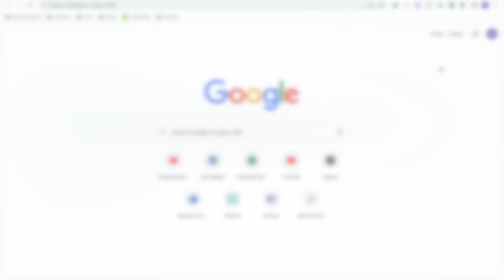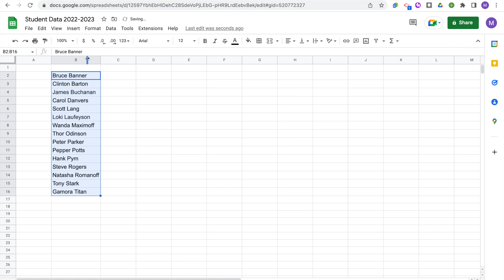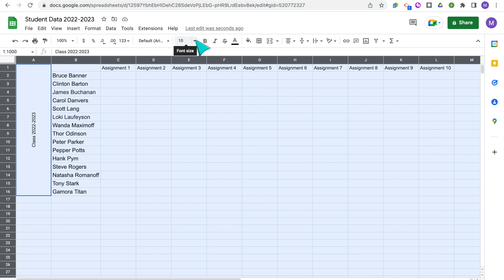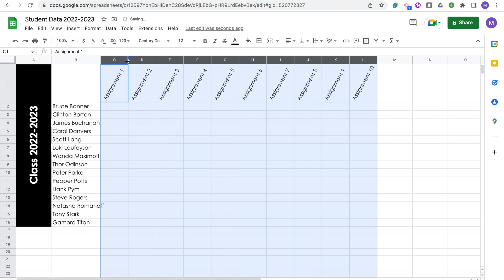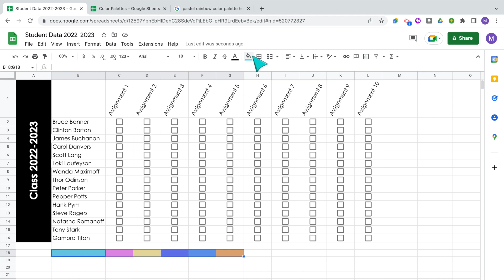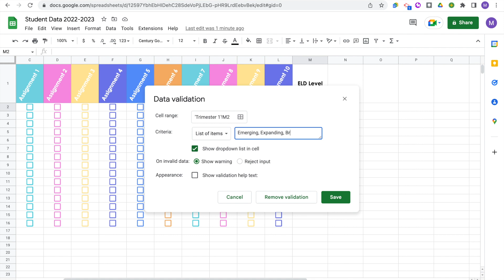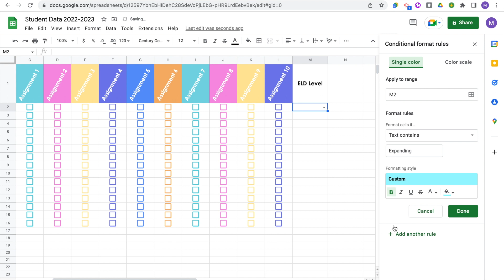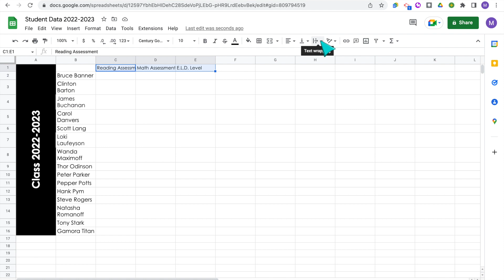Google Sheets for Teachers | How to Make Checklists, Dropdown Menus, and Use Formatting Tools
Hey teachers! Follow along step by step to create your own colorful and functional checklist using Google Sheets. In this quick tutorial you will learn how to use the formatting tools, create a checklist, customize it to fit your teaching style, use dropdown menus to organize data and other tips, tricks and teacher hacks to make the most out of Google Sheets.

0:00 Introduction
0:51 Setup & Formatting Tools
4:41 Checkboxes
5:00 Alternating Colors
5:23 Checklist Colors
6:51 Drop Down Menus
8:52 Freeze Columns
9:30 Text Wrapping
10:10 Printing